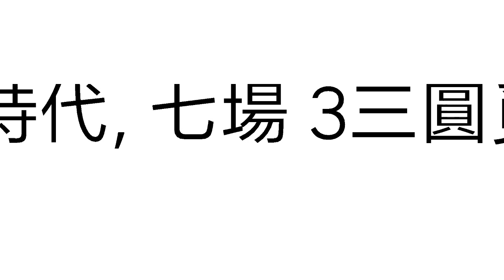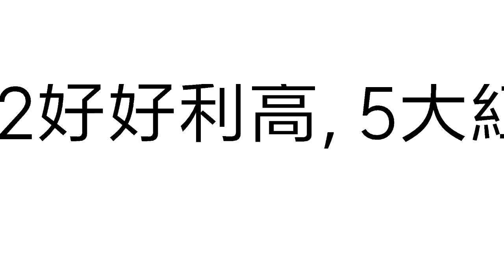[純文字]賽馬貼士|賽馬心水馬12月6日第6至10場(2020)